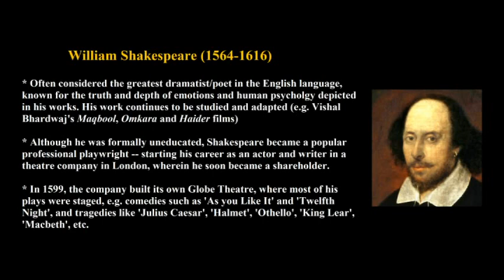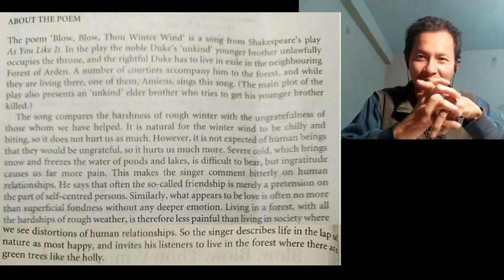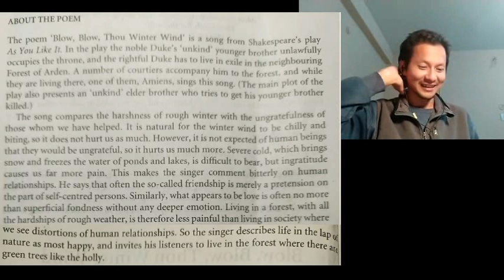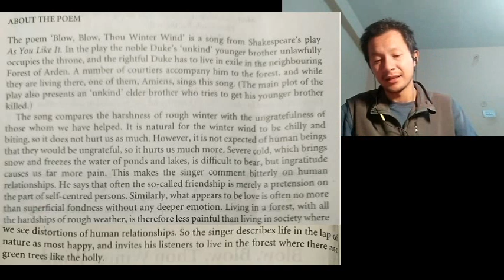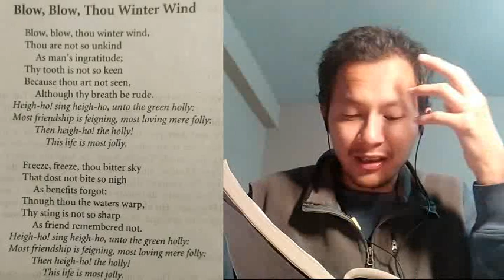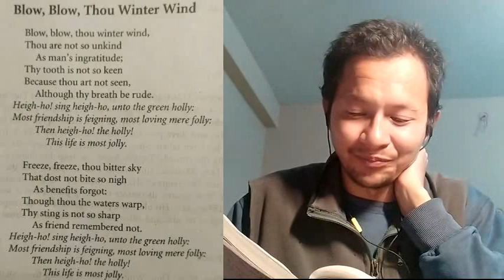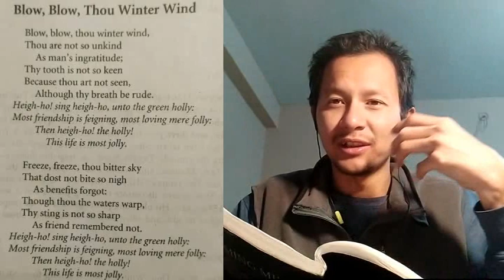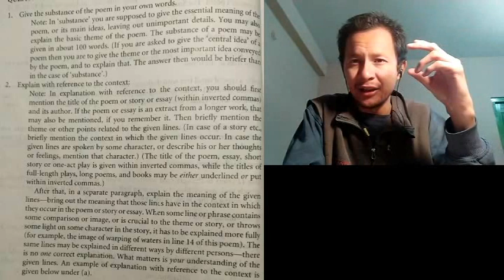a. CE 101 - Blow, Blow, Thou Winter Wind by William Shakespeare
From THE BLOSSOMING MIND

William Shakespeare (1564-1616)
* Often considered the greatest dramatist/poet in the English language, known for the truth and depth of emotions and human psycholgy depicted in his works.
* Although he was formally uneducated, Shakespeare became a popular professional playwright -- starting his career as an actor and writer in a theatre company in London, wherein he soon became a shareholder.
* In 1599, the company built its own Globe Theatre, where most of his plays were staged, e.g. comedies such as 'As you Like It' and 'Twelfth Night', and tragedies like 'Julius Caesar', 'Halmet', 'Othello', 'King Lear', 'Macbeth', etc.

Blow, Blow, Thou Winter Wind
* The poem is a song from Shakespeare's play 'As You Like It'. In the play, the noble Duke's "unkind" younger brother unlawfully occupies the throne, and the rightful Duke has to live in exile in the neighbouring Forest of Arden (which is conceived as a natural idyll, a land of "do as you please" in contrast to the urban court and society, which is fully of intrigues and gossip). A number of courtiers accompany him to the forest, and while they are living there, one of them, Amiens, sings this song. (The main plot also presents an 'unkind' elder brother who tries to get his younger brother killed, and who also ends up in Arden and meets the Duke in exile.)
* The song compares the harshness of rough winter with the ungratefulness of those whom we have helped. It is natural for the winter wind to be chilly and biting, so it does not hurt us as much. However, it is not expected of human beings that they would be ungrateful, so it hurts us much more. In other words, the winter wind's harshness is acting according to its nature, so one cannot blame it -- unlike the actions of a calculating human mind that often willfully breaks our trust and hurts us.
* The song makes a bitter comment on human relationships and social structures. He says that often the so-called friendship is merely a pretension on the part of self-centred persons. Similarly, what appears to be love is often no more than superficial fondness without ay deeper emotion. Living in a forest, with all the hardships of rough weather, is therefore less painful than living in society where we see all kinds of distortions. So, the singer advocates for a carefree life in the lap of nature (as in Arden), and invites the listeners to live in the forest where there are green trees like the evergreen holly.
* This sentiment precursors the whole City vs. Country dualism and the 'Pastoral' genre of art and literature, whereby rustic life and people are romanticised while the city is ridiculed for its superficial trends and filth.

SUMMARY:
It must describe the main themes and structure of a literary/artistic work
(poem/essay/story/film, etc.). You need to capture the essence of the work in your own words, using minimal details for illustration.
Exam-wise, should not exceed a single page.

Reference to Context:
Provide the name of the author and title of the work from where the given lines are taken. Then, in a sentence or two, describe the main theme/central idea/context of the work, before explaining the meaning and context of the given lines (who said it to whom, why, where, when, etc.)